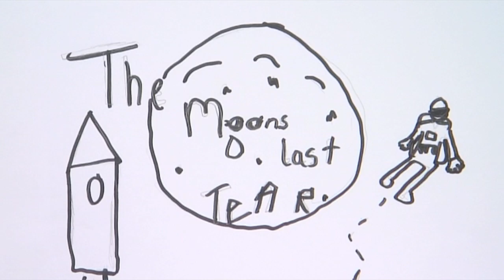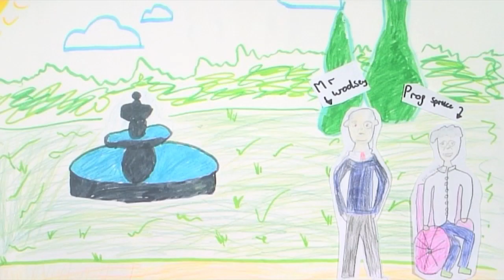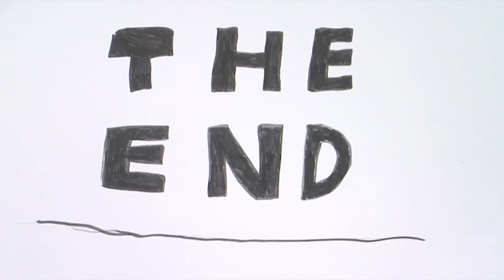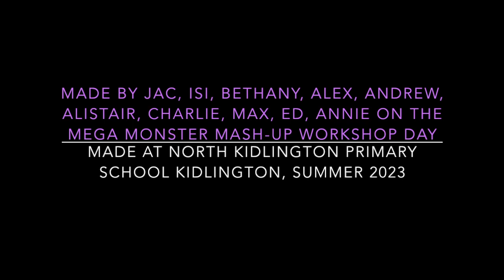MonsterMovieMash_UP2023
Another fun collection of animations mash-up's featuring goldfish, the Moon, Murder Mystery, Bobbles, Elon Musk and Kasyyyk. Great stuff!